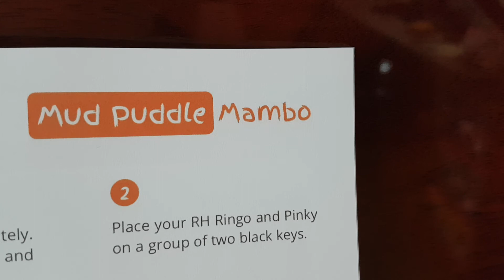Wunderkeys book 3 - duet - chapter 4 - Mud Puddle Mambo